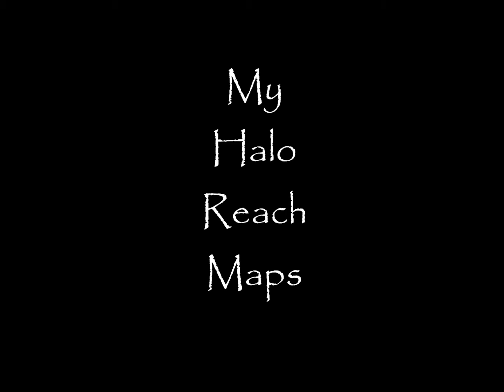Halo Reach: My Maps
Just some maps I made at 1:00a.m. usually the time when all of my friends are tired of online play. As u can see, many of them are useless for gameplay. Probably meant just for screenshots, machinima, and bullshit matches. These are just some ideas. I just like the unlimited possibilities u have with forge :)